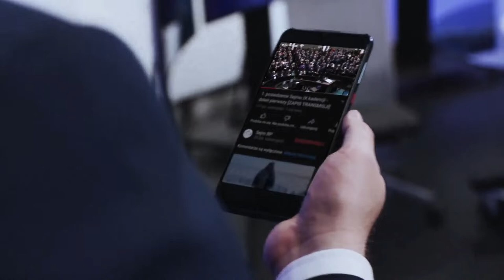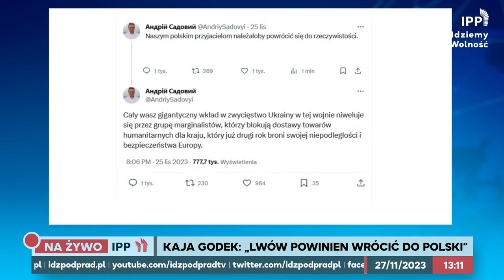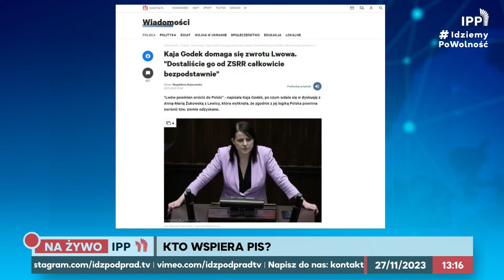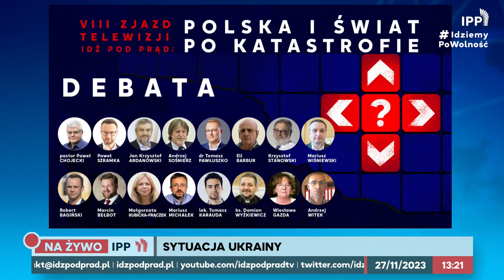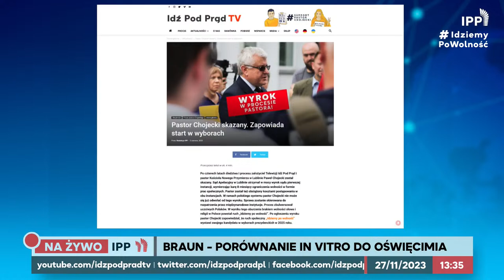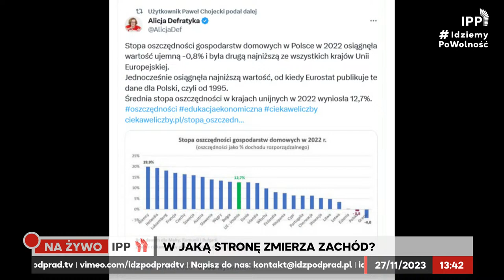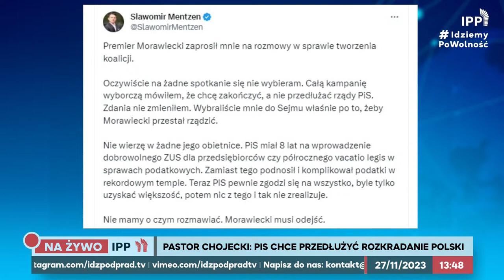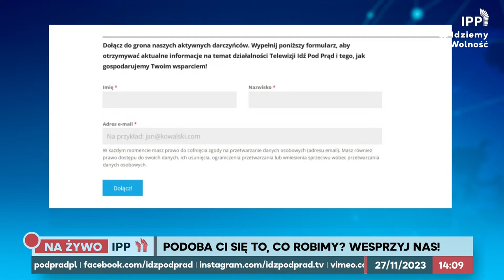Kaja Godek: „Lwów powinien wrócić do Polski” Sukces Putina? | IPP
K. Godek: Lwów powinien wrócić do Polski! Sukces Putina czy polska racja stanu ws. Lwowa?
➡️ Dziś zaprzysiężenie nowego pseudorządu
➡️ Protest na granicy
➡️ NAPOLEON - czy warto iść do kina?

00:00:00 Wstęp
00:02:07 Flesz IPP TV
00:11:28 Kaja Godek: Lwów powinien wrócić do Polski!
00:32:09 Grzegorz Braun porównuje in vitro do Auschwitz
00:42:35 Oszczędności Polaków coraz mniejsze
00:43:06 Nowy rząd Mateusza Morawieckiego
00:54:15 Film „Napoleon” – wrażenia
01:08:23 Ogłoszenia